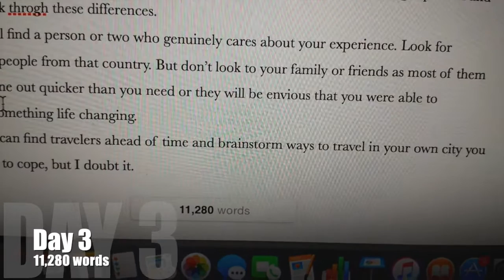Pink Egg White and 10,000 Words NaNoWriMo Daily Vlog 3&4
I'm NaNoing and going strong through the first 4 days...with a few smaller word count days and no shame